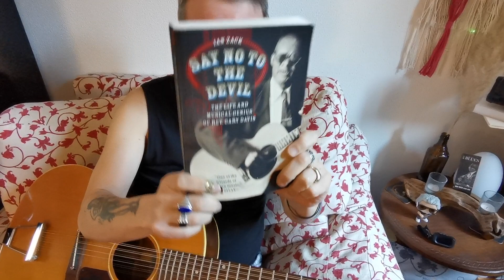Max' Picks! #7 - Say no to the Devil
Bentornati ad un nuovo episodio di Max’ Picks, ovvero una serie di "video-appuntamenti" in cui avrò il piacere di raccontarvi qualche curiosità musicale. Vi parlerò di canzoni oscure e/o particolari della musica americana del secolo scorso e ovviamente le suonerò per voi.
Ogni settimana sarà protagonista una nuova canzone e la sua storia!

Oggi vi parlo di uno dei miei Maestri ispiratori, l'immenso Reverend Gary Davis e della sua autobiografia recentemente uscita e dall'omonimo titolo del brano che suonerò per voi.
Buona visione, buon ascolto e ci rivediamo mercoledì prossimo!

Hello and welcome on our YouTube channel!
We share videos of our music and life together, as we are a couple in life and on stage. Max De Bernardi is also a fine guitar player in the traditional fingerpicking style, so you'll be able to watch some of tips and tricks videos on this amazing technique too!

About us:
Max De Bernardi & Veronica Sbergia are a duo from Milano, Italy. They passionately play country blues and ragtime, hokum, jug band and rural music from the 20’s and 30’s. Together they represent an irresistible blend of blues, ragtime, vaudeville music and Jug band music played using strictly acoustic instruments.

We like to keep this precious musical heritage alive faithfully reproducing its original sound whilst playing it with a modern twist.